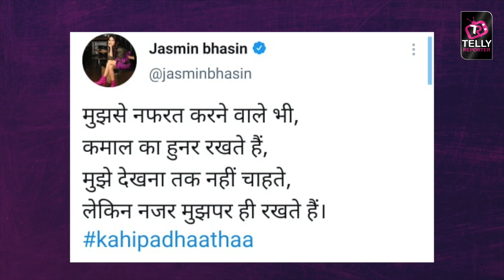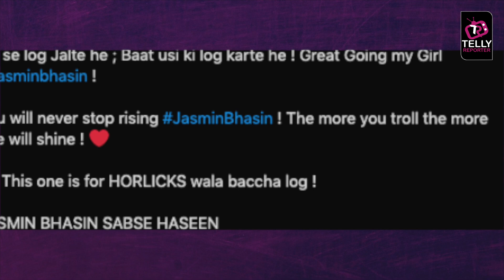Jasmin Bhasin Pens Down A Note For Haters, Trends On Social Media, Is It A Taunt For Rubina Dilaik?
Jasmin Bhasin Pens Down An Amazing Note For Her Haters, Trends On Social Media By JASMIN BHASIN SABSE HASEEN | Details Inside